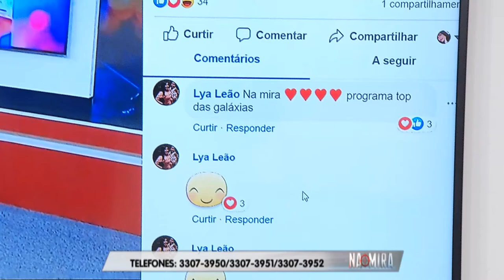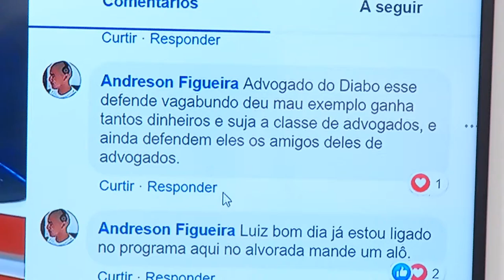Na Mira (06.06.2019) 02º Bloco